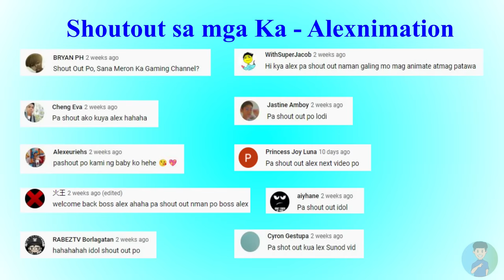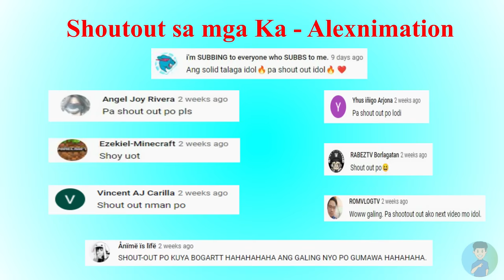Tindahan ft. Robertz Animation | Pinoy Animation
Bahhhh BYeeeeeeeeeee!